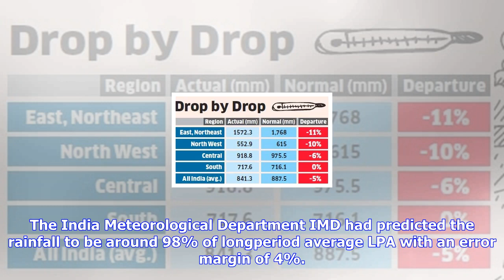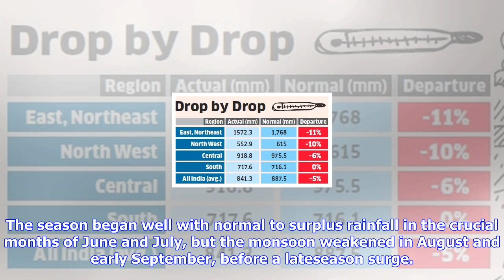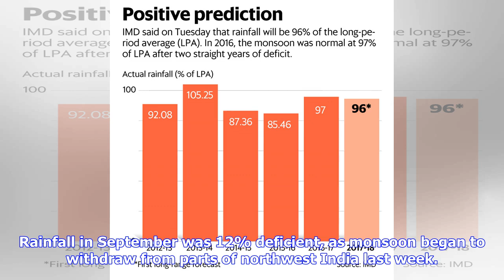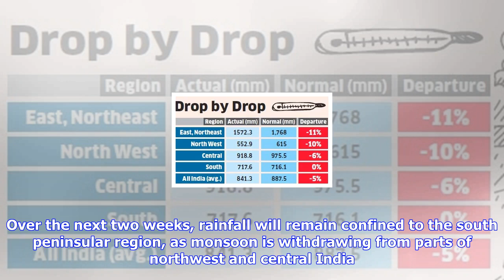Breaking News | Monsoon ends season with 5% lower rainfall than average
Monsoon ends season with 5% lower rainfall than average

The rainfall season in India starts from June 1 and ends on September 30. NEW DELHI This year’s sout...